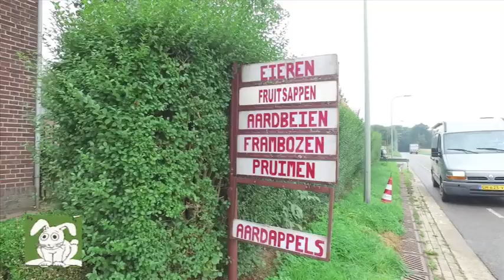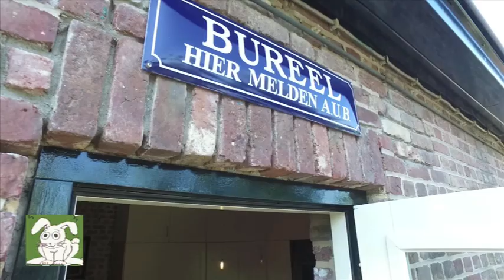Appel/Perensap van het Bovenste Bos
Het Bovenste Bos biedt meer dan alleen een prachtige natuur een mooi camping en veel gastvrijheid. Emiel laat zijn fruit ook persen tot een overheerlijk biologisch vruchtensap. 2018 is een heel goed jaar volgens de kenner. Dus meer dan een bezoek waard dat stiltegebied in het uiterste zuiden van ons land. Het Bovenste Bos vind je aan de Terzieterweg in Epen (Zuid-Limburg)